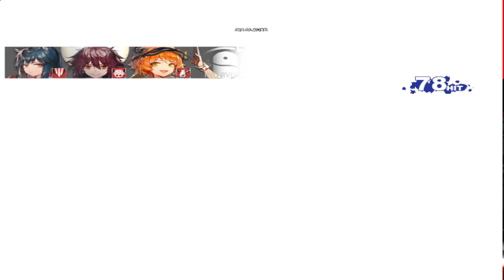mugen 1.1 tsv mostima & lappland vs kubo suiki